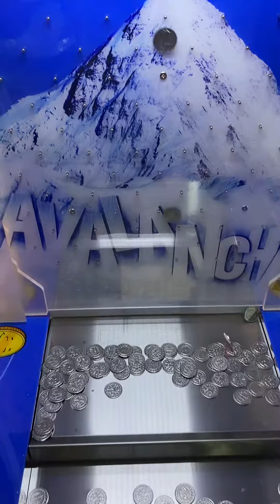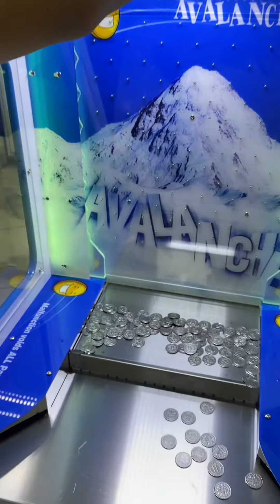Máy game đẩy xu, đẩy xèng _ Coin Pusher | 08.8888.0532 | Hồng Loan Game Center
Máy game đẩy xu, đẩy xèng _ Coin Pusher - 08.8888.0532